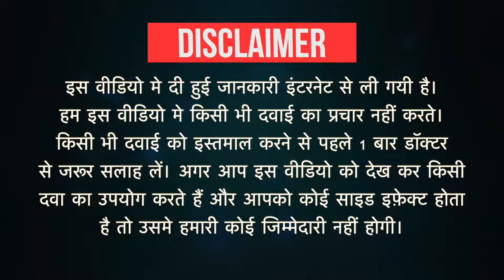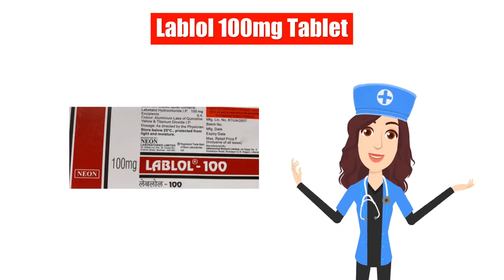Lablol 100mg Tablet Uses in Hindi | Side Effects | Dose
Lablol 100mg Tablet Uses in Hindi | Side Effects | Dosage